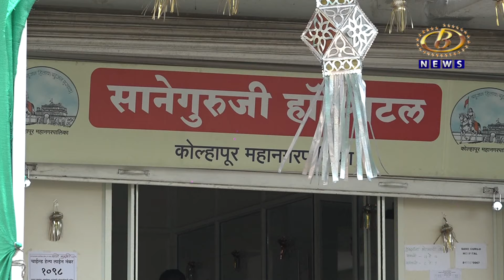कोल्हापुरातील सानेगुरूजी वसाहतीमधील कोव्हीड केअर सेंटर मध्ये सुविधांची वानवा, नागरीकांमध्ये नाराजी